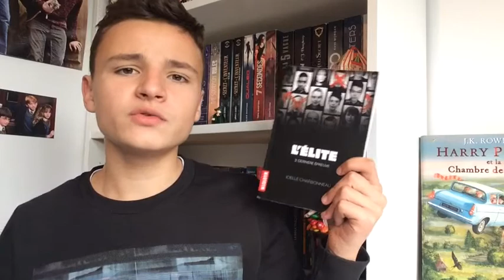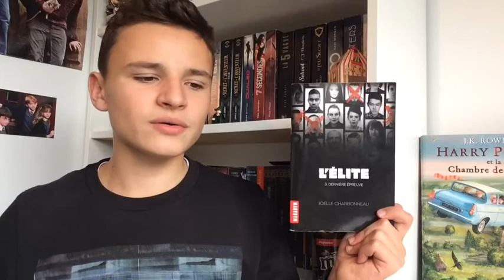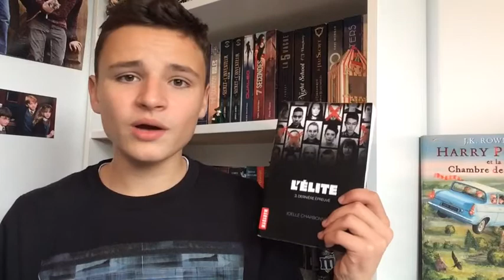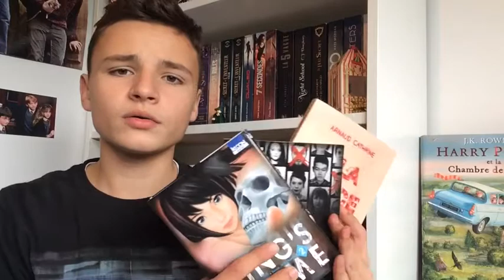Update Lecture | 20.10.16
Salut!!
Je vous retrouve aujourd’hui pour vous  donner mon avis sur mes trois dernières lectures.

- CHAINES CITEES –
-LIVRES CITES-

*A la place du cœur par Arnaud Catherine

-ME CONTACTER –

Bonnes lectures
LILIAN